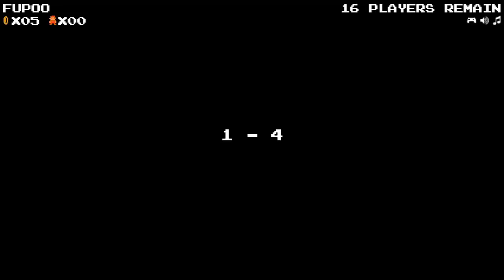MARIO ROYALE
/v/

UPDATE: game is gone. f